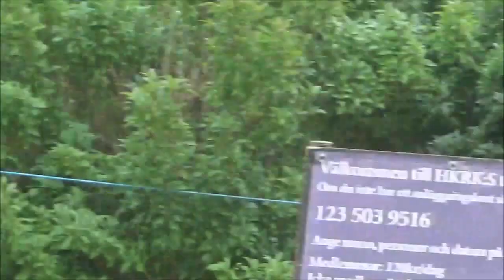Rosa CNC2 Hermanstorp 13082023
Cirell, mare from 2012 by Campbell/Oglio XX.
Placed 6th in a national CCN2* class with a total of 35,8 penalties.